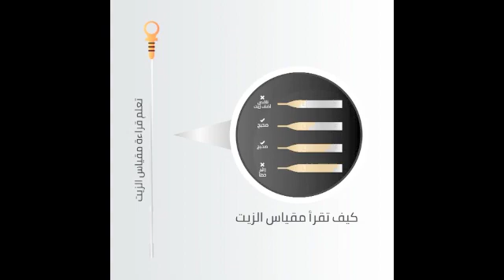MG COLLECTION-MG KSA DIGITAL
EXAMPLES OF MG VIDEO POSTS